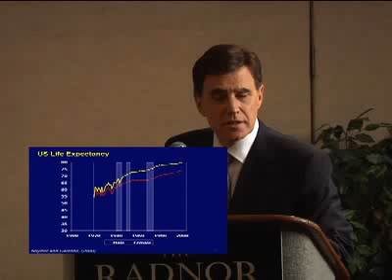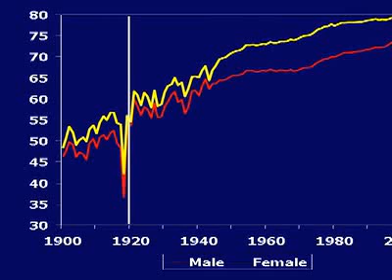Avian Flu Pandemic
The full version of this panel discussion can be viewed